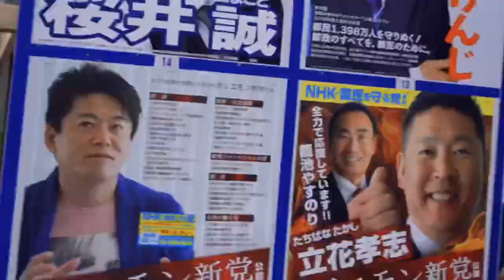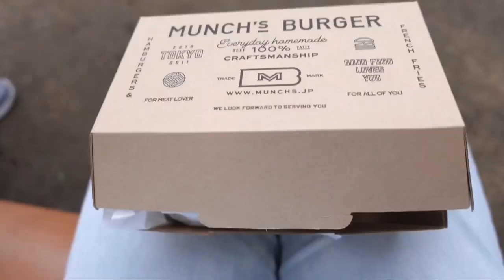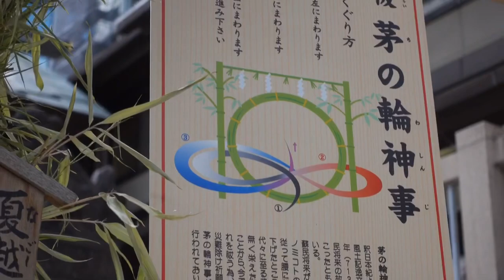#001 天釈日＆一粒万倍日！ハンバーガーとお参り| OGAWA MANIA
OGAWA MANIAへようこそ！

【おしながき】
　0:35 ごあいさつ
　2:40 マンチズバーガーシャック（TO GO）
　6:53 芝大神宮
　9:23 久しぶり！さとちゃん

【撮影機材等】
・SONY / ZV−1（VLOGCAM）
・Power Director